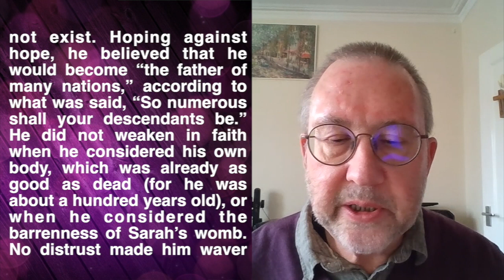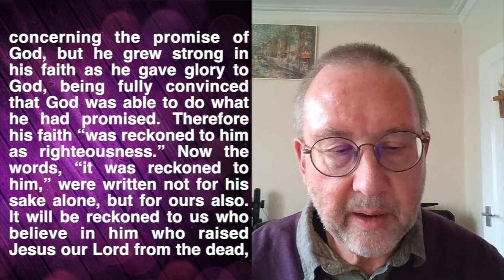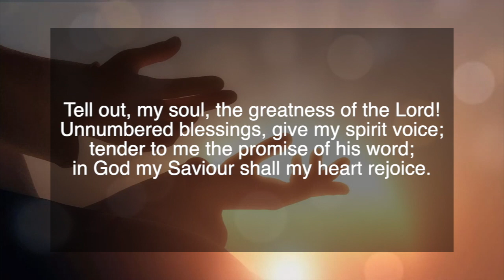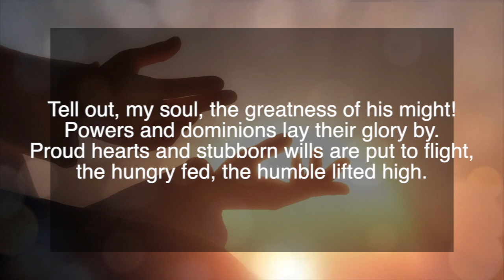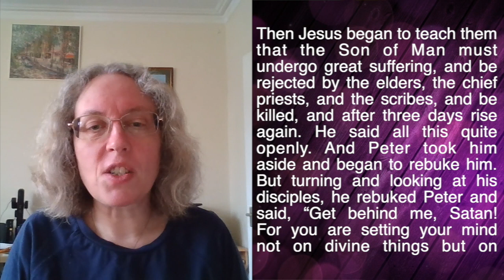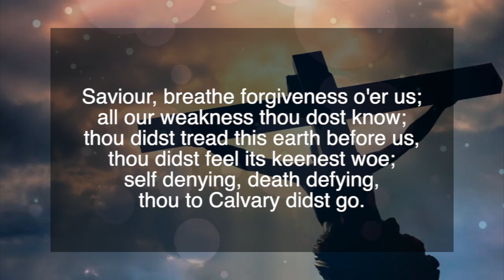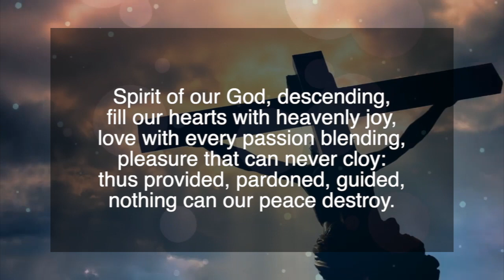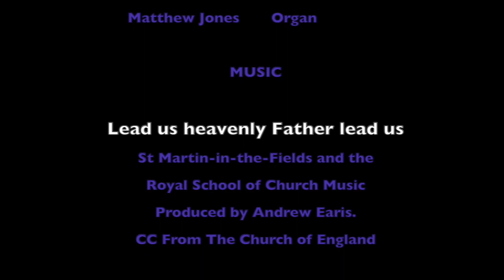Sunday Worship - Lent 2 - St John's Harrow - 28th February 2021 - 28.02.21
Lead us heavenly Father lead us
St Martin-in-the-Fields and the Royal School of Church Music
Produced by Andrew Earis
CC From The Church of England

Collect
Almighty God, you show to those who are in error the light of your truth, that they may return to the way of righteousness: grant to all those who are admitted into the fellowship of Christ’s religion, that they may reject those things that are contrary to their profession, and follow all such things as are agreeable to the same; through our Lord Jesus Christ, who is alive and reigns with you, in the unity of the Holy Spirit, one God, now and forever.

Reading – Rom 4: 13-end

For the promise that he would inherit the world did not come to Abraham or to his descendants through the law but through the righteousness of faith. If it is the adherents of the law who are to be the heirs, faith is null and the promise is void. For the law brings wrath; but where there is no law, neither is there violation.

For this reason it depends on faith, in order that the promise may rest on grace and be guaranteed to all his descendants, not only to the adherents of the law but also to those who share the faith of Abraham (for he is the father of all of us, as it is written, ‘I have made you the father of many nations’)—in the presence of the God in whom he believed, who gives life to the dead and calls into existence the things that do not exist. Hoping against hope, he believed that he would become ‘the father of many nations’, according to what was said, ‘So numerous shall your descendants be.’ He did not weaken in faith when he considered his own body, which was already as good as dead (for he was about a hundred years old), or when he considered the barrenness of Sarah’s womb. No distrust made him waver concerning the promise of God, but he grew strong in his faith as he gave glory to God, being fully convinced that God was able to do what he had promised. Therefore his faith ‘was reckoned to him as righteousness.’ Now the words, ‘it was reckoned to him’, were written not for his sake alone, but for ours also. It will be reckoned to us who believe in him who raised Jesus our Lord from the dead, who was handed over to death for our trespasses and was raised for our justification.

Gospel –  Mark 8: 31-end

Then he began to teach them that the Son of Man must undergo great suffering, and be rejected by the elders, the chief priests, and the scribes, and be killed, and after three days rise again. He said all this quite openly. And Peter took him aside and began to rebuke him. But turning and looking at his disciples, he rebuked Peter and said, ‘Get behind me, Satan! For you are setting your mind not on divine things but on human things.’

For those who want to save their life will lose it, and those who lose their life for my sake, and for the sake of the gospel, will save it. For what will it profit them to gain the whole world and forfeit their life? Indeed, what can they give in return for their life? Those who are ashamed of me and of my words in this adulterous and sinful generation, of them the Son of Man will also be ashamed when he comes in the glory of his Father with the holy angels.’

Post Communion
Almighty God, you see that we have no power of ourselves to help ourselves: keep us both outwardly in our bodies, and inwardly in our souls; that we may be defended from all adversities which may happen to the body, and from all evil thoughts which may assault and hurt the soul; through Jesus Christ our Lord.